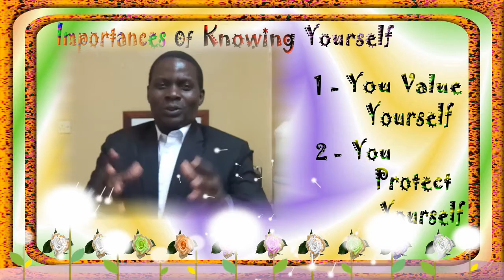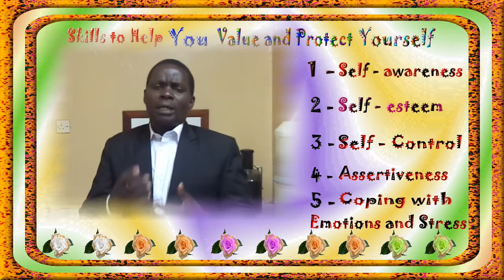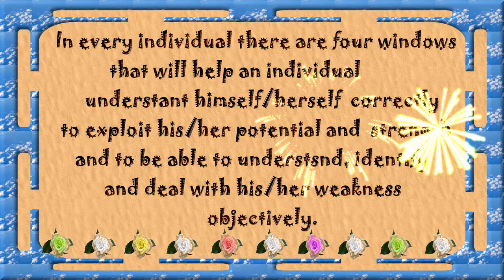Knowing and living by Yourself - Part One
Many People do not clearly understand  the real persons they are . do you?